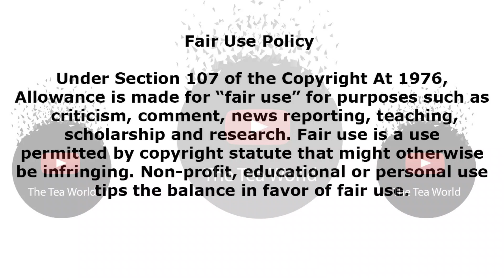Generations Actress Luyanda Mzazi Gets The Scare Of Her Life